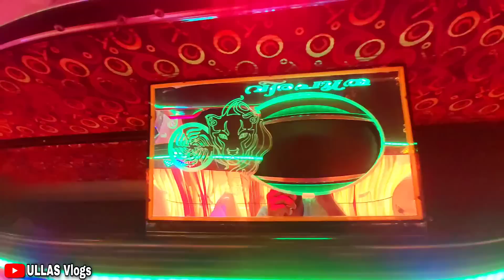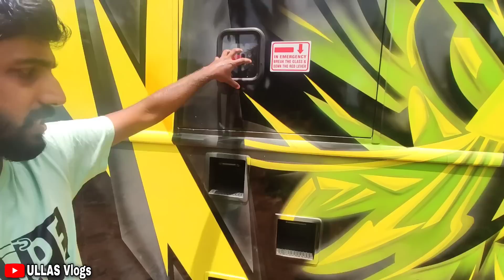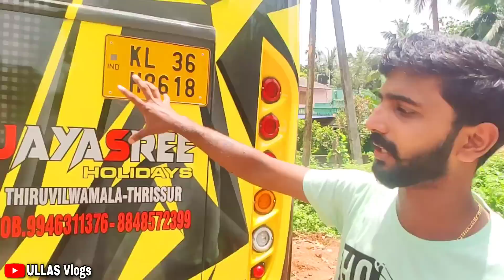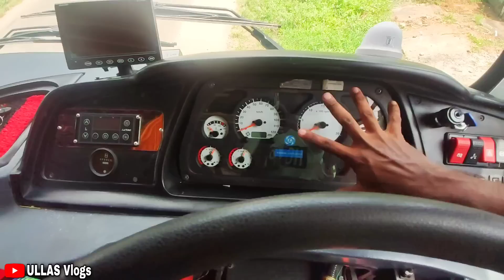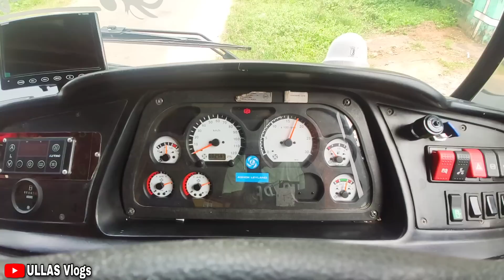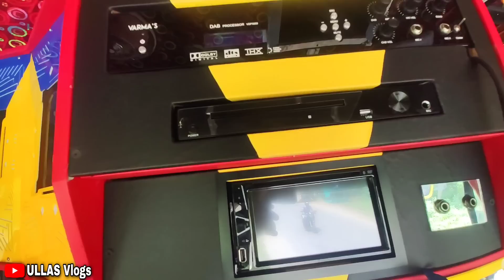New Zedone Review ഒരു രക്ഷയും ഇല്ല Kerala Tourist Bus Jayasree holidays | Ullas vlogs